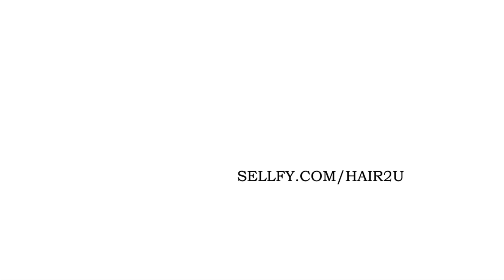Hair2U - Suzana and Helena Ponytails Hair Play Preview